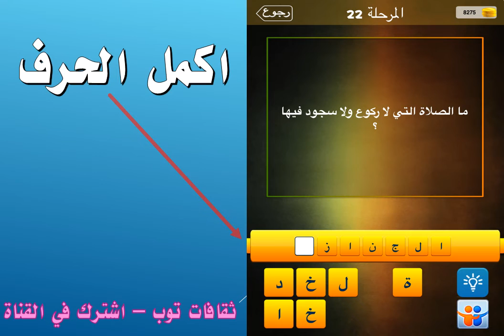ما الصلاة التي لا ركوع ولا سجود فيها؟